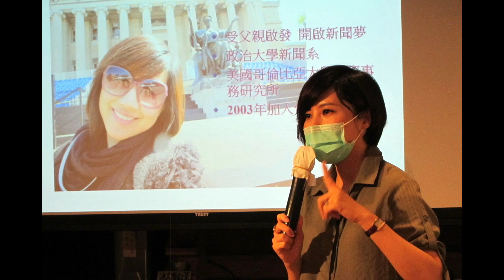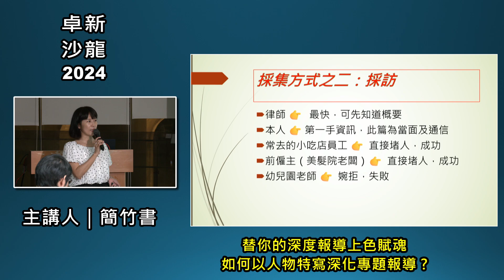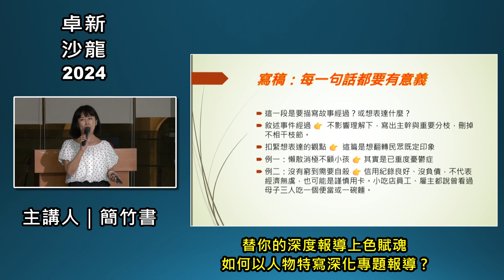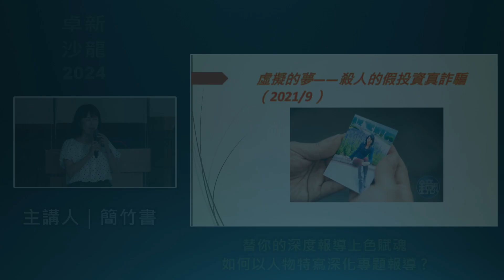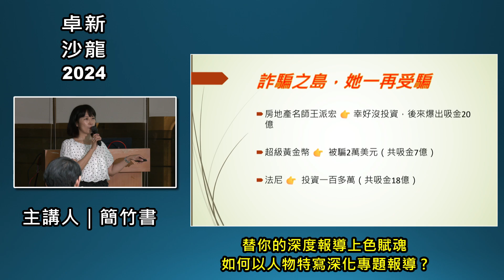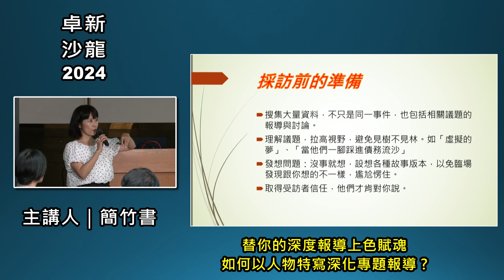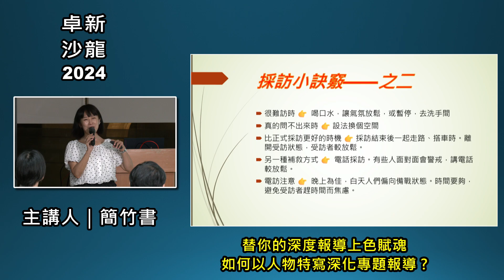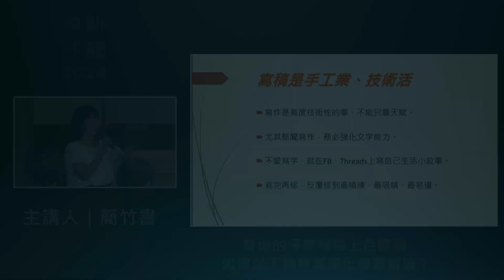2024卓新沙龍｜簡竹書｜替你的深度報導上色賦魂－如何以人物特寫深化專題報導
替你的深度報導上色賦魂－如何以人物特寫深化專題報導
主講人：簡竹書（鏡週刊人物組副主任）
活動地點：中山公民會館（台北市中山區中山北路二段128號3樓）
活動時間：2024年5月30日（四）下午19:00～20:30